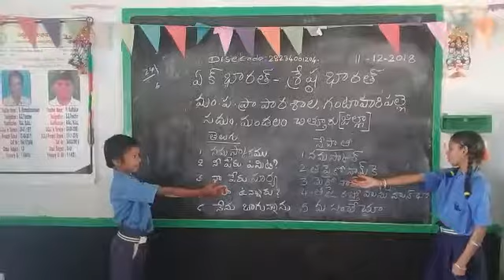Mpps Gantavari palli Nepali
Video from Anjamma